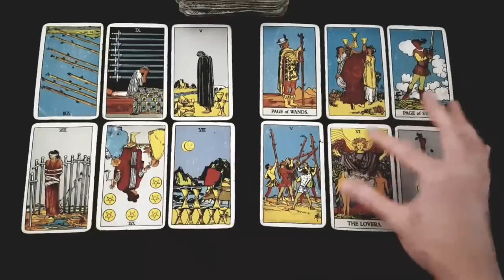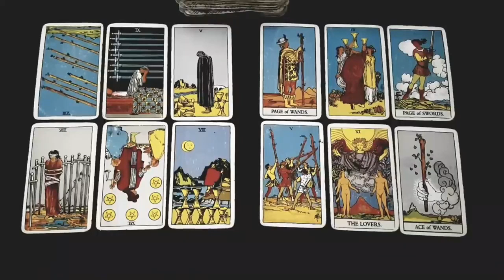Leo 💞You VS Them 💞 How Do They Feel About You?? 💞September 2021 Love Tarot